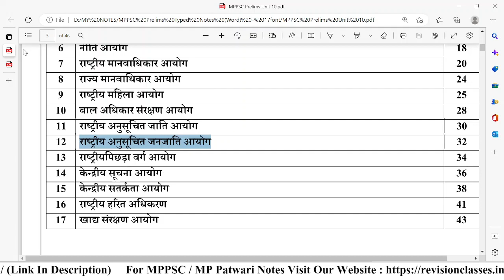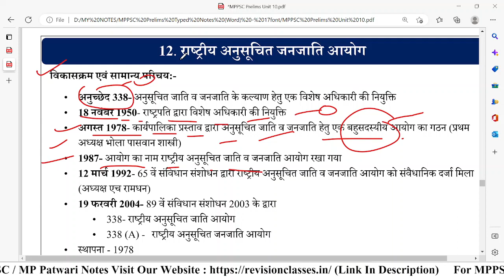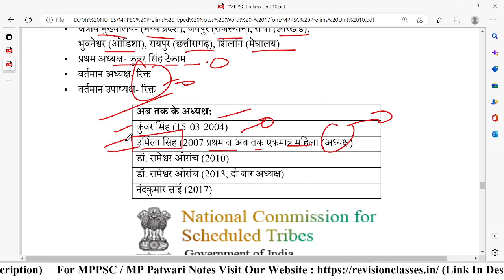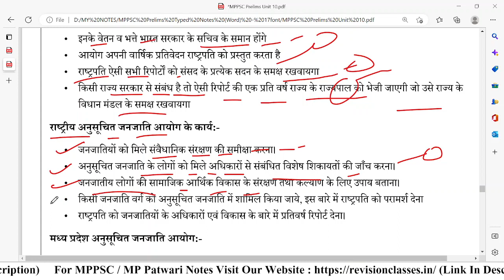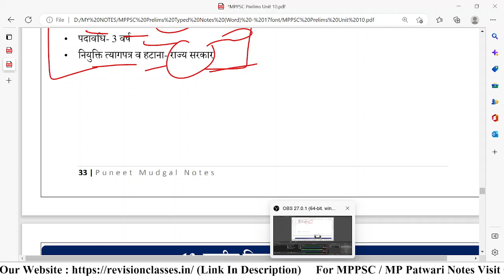MPPSC Prelims Unit 10 (राष्ट्रीय अनुसूचित जन-जाति आयोग)।Puneet Mudgal Sir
You can follow this youtube channel for Full MPPSC Course Prelims and Mains and all other competitive examination….
MPPSC Indian Polity
MPPSC Prelims
MPPSC Mains
MPPSC Prelims 2022
Puneet Mudgal Sir
Aayog
राष्ट्रीय अनुसूचित जाति आयोग
राष्ट्रीय अनुसूचित जनजाति आयोग
SC
ST
child development
Puneet Mudgal unacademy
Puneet Mudgal notes
Re-vision classes
Re-vision Notes
Revision classes
Revision Notes